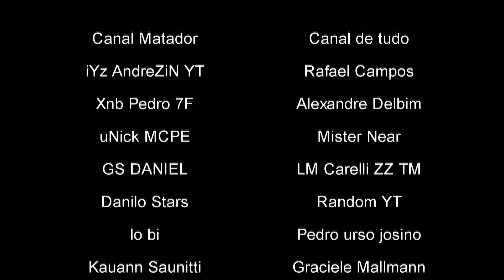A LOLI QUIS MANDAR UMA FOTO PRA MIM??? - BRAWL STARS